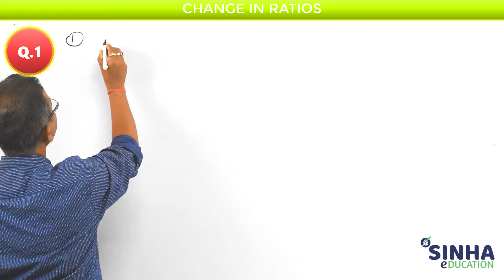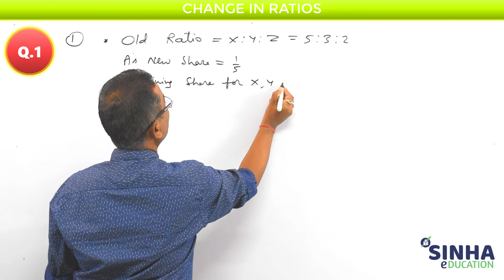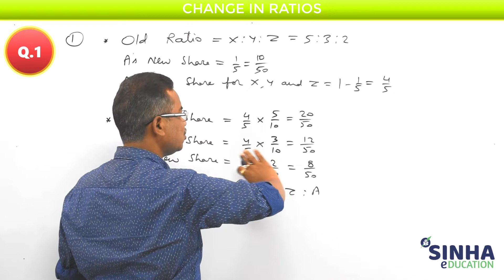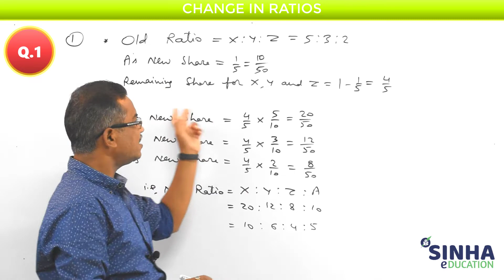CALCULATION of RATIO || Part 2 ||Admission of a Partner|| Class XII ||Accounts by Sinha Sir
Hello Viewers !
       We are back with our new video - Calculation of RATIO - Part 2 - ADMISSION of a partner.
          Hope you all like the video and would convey it to your near and dear ones. We would again catch you up in our next video with the content best in demand and important for the students.